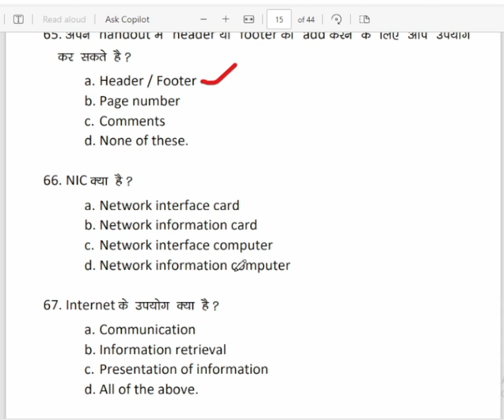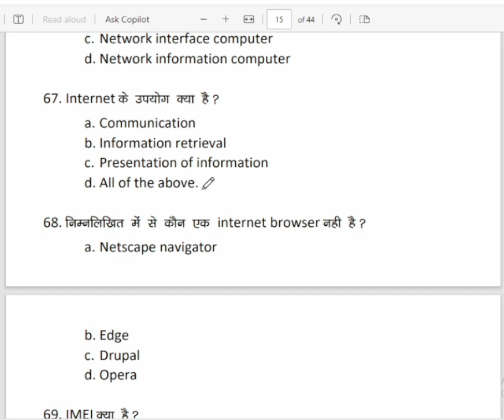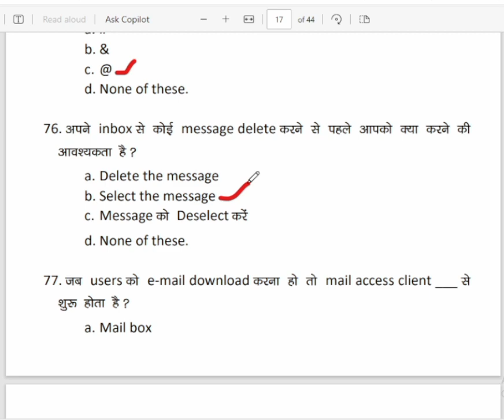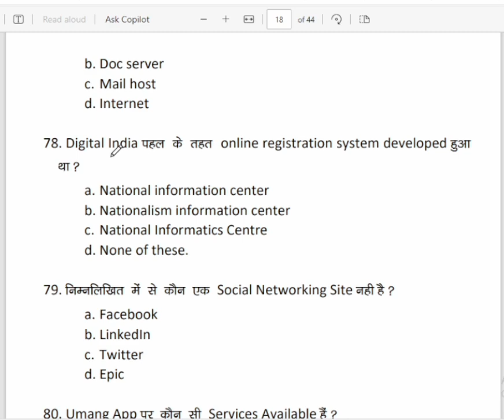O-Level IT Tools MCQ Questions// M1R5